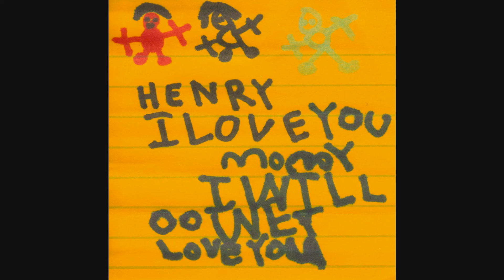Politics and Prose Reading Chapter One